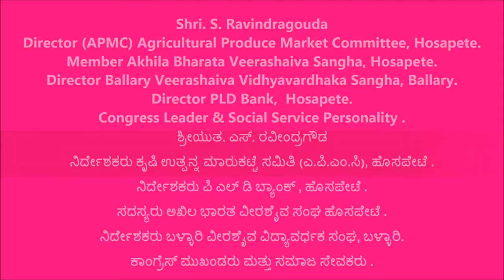Ravindragouda S [ ನಿರ್ದೇಶಕರು ಕೃಷಿ ಉತ್ಪನ್ನ ಮಾರುಕಟ್ಟೆ ಸಮಿತಿ (ಎ.ಪಿ.ಎಂ.ಸಿ), ಹೊಸಪೇಟೆ ]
ನಿರ್ದೇಶಕರು ಪಿ ಎಲ್ ಡಿ ಬ್ಯಾಂಕ್ , ಹೊಸಪೇಟೆ .
ಸದಸ್ಯರು ಅಖಿಲ ಭಾರತ ವೀರಶೈವ ಸಂಘ ಹೊಸಪೇಟೆ .
ನಿರ್ದೇಶಕರು ಬಳ್ಳಾರಿ ವೀರಶೈವ ವಿದ್ಯಾವರ್ಧಕ ಸಂಘ, ಬಳ್ಳಾರಿ.